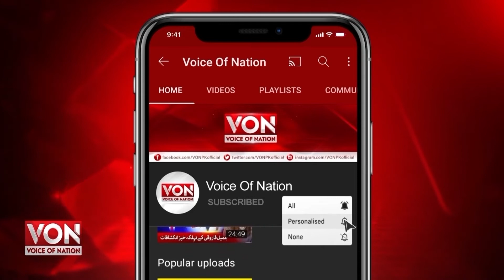KARACHI: AVCC Recovers Eight Year Old Boy From Pehalwan Goth